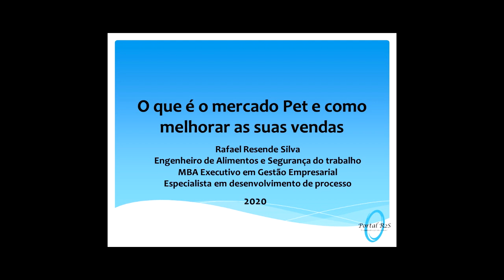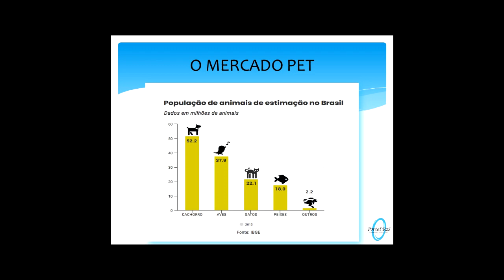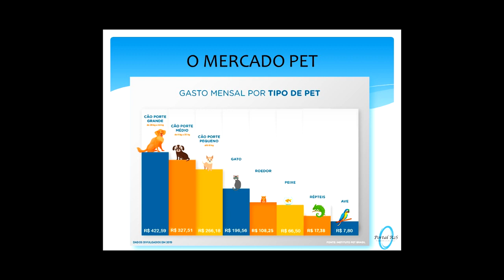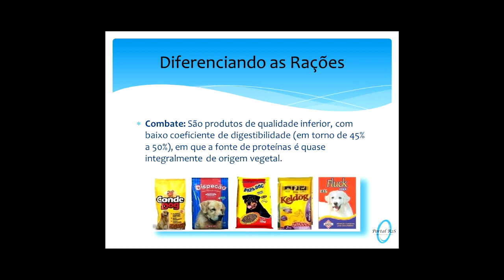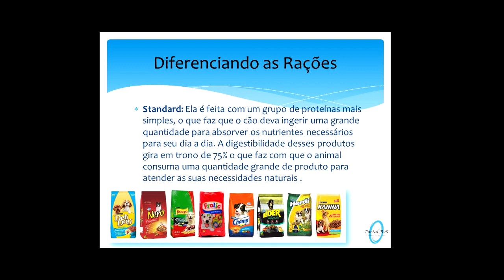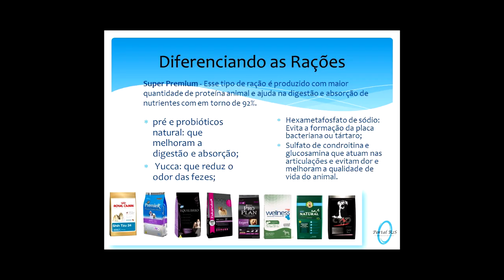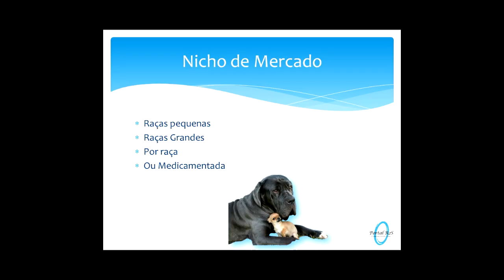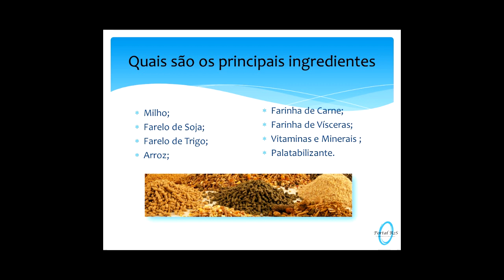O que é o mercado Pet e como melhorar suas vendas - Parte I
Essa é uma série de videos na qual estarei comentando sobre como esta o mercado pet e como se preparar para melhorar seu desempenho nas vendas.
Nutrição Econômica ou Premium? Qual melhor ração para seu pet?